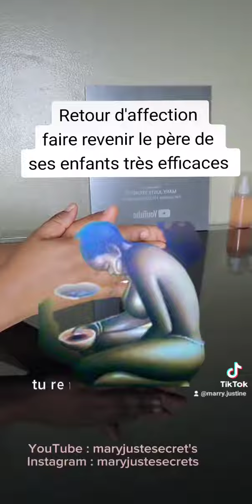Retour d'affection, faire revenir le père de son enfants.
Edité par YouCut par YouCut par YouCut vous ici 👉pour plus d'astuce.
🔸Cette astuces est naturels et très très efficaces pour attirer les clients  dans vos différents lieux de service.